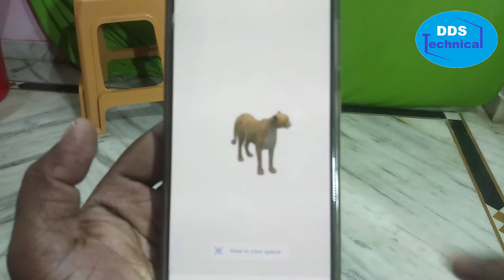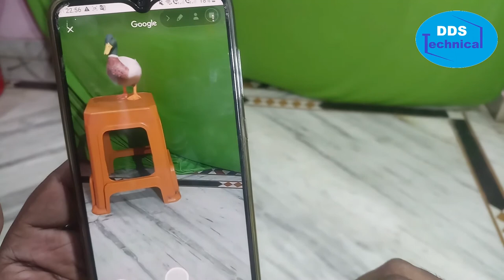How to get 3D Animal in your space HD | AR Feature 25 beautiful Animals | DDS Technical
The list of animals which you  can search for 3D view:

Alligator
Angler fish
Brown bear
Cat
Cheetah
Dog
Labrador Retriever
Pug
Rottweiler
Duck
Eagle
Emperor penguin
Giant panda
Goat
Hedgehog
Horse
Lion
Macaw
Octopus
Shark
Shetland pony
Snake
Tiger
Turtle
Wolf